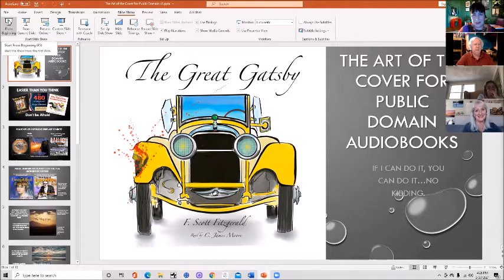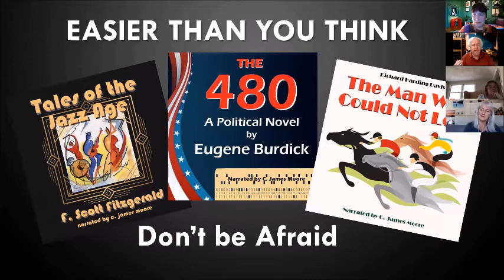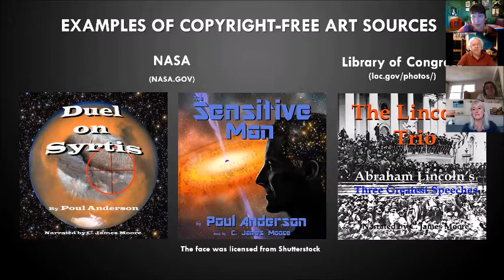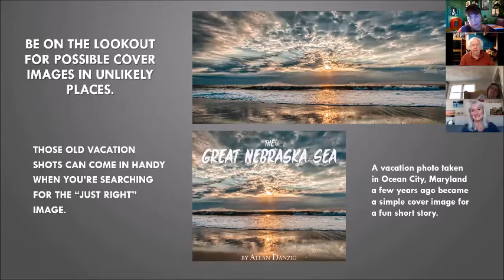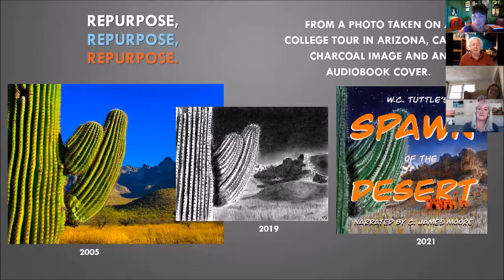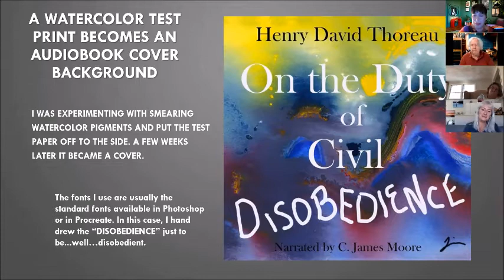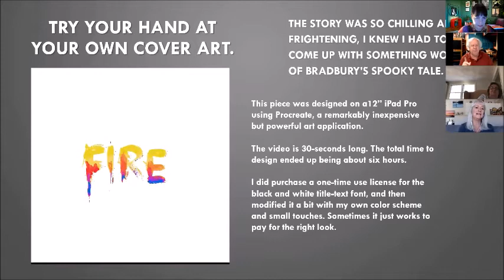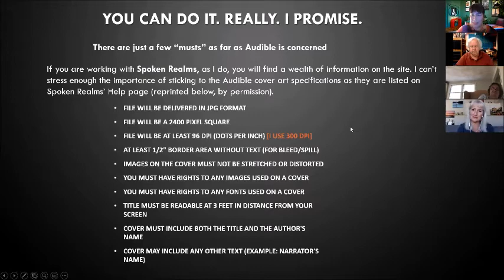HOW TO CREATE GORGEOUS PUBLIC DOMAIN COVERS FOR YOUR AUDIOBOOK. W/JIM MOORE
Join the Narrator's Cup of Joe & Jim Moore,
Based in Northern Virginia, and recording out of "The Dungeon" studio, Jim brings years of voice acting, public-speaking coaching, and narration to the fast-growing world of audiobooks. Whether narrating an important non-fiction audiobook detailing Russia's attempts to undermine the American electoral process, or dealing with the history of global power players, or recording corporate-level executive skills improvement books, or telling a long-beloved tale of days of the Old West, or getting into character in one of F. Scott Fitzgerald's Jazz Age novels, Jim strives to project a confident, knowledgeable, relatable voice  capable of entertaining, engaging, teaching, and inspiring audiobook listeners.